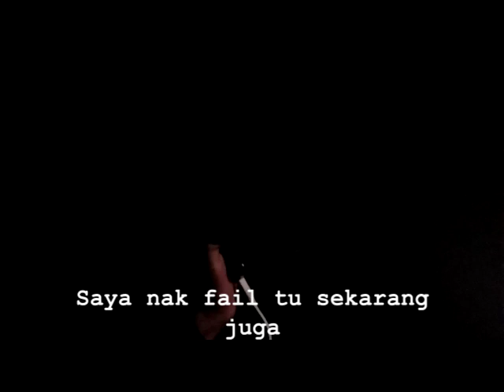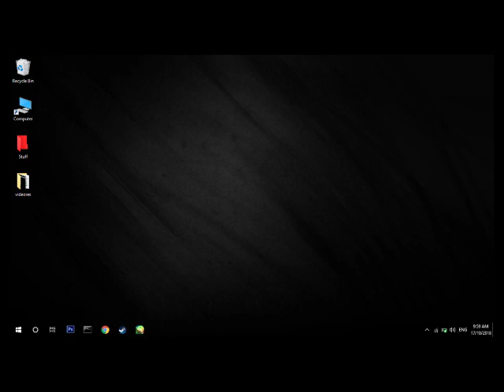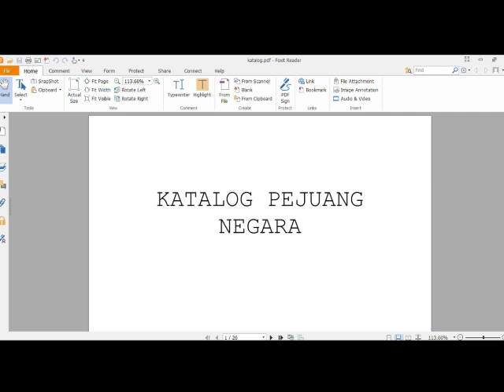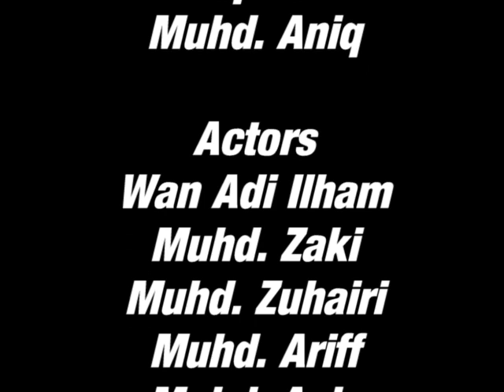Ejen Kemerdekaan | Filem Pendek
Ejen Kemerdekaan, sebuah filem pendek oleh LB Productions dari SMK Doktor Burhanuddin. Asalnya suatu projek Sejarah.  Dirakam dan diproduce pada bulan kemerdekaan 2018.

~ＣＲＥＤＩＴＳ~
Idea Asal      : Muhd. Muiz dan Muhd. Ariff
Pengarah      : Wan Adi
Penulis Skrip: Wan Adi
Editor             : Raja Ezzy
Propman       : Muhd. Aniq
Cameramen :  Shah Akmal, Zaki Azizan
Pelakon         :  Ejen W           ~Wan Adi
                          Ejen M           ~Muhd. Muiz
                          Ejen A            ~Muhd. Ariff
                          Ejen Z            ~Muhd. Zuhairi
                          Aniq               ~Muhd. Aniq
                          Zaki               ~Muhd. Zaki
                          Boss              ~Raja Ezzy
                          Penggodam ~Raja Ezzy
Pembimbing :Cg. Ridhwan
Thumbnail oleh Raja Ezzy

🎵Lagu-Lagu🎵 :
Despacito-Luis Fosi (feat. Daddy Yankee)
Adredalin Horror-Half Life OST
Le Perv-Carpenter Brut
Negaraku-Faizal Tahir, Joe Flizzow, SonaOne, Altimet